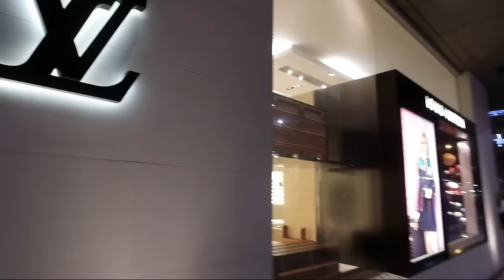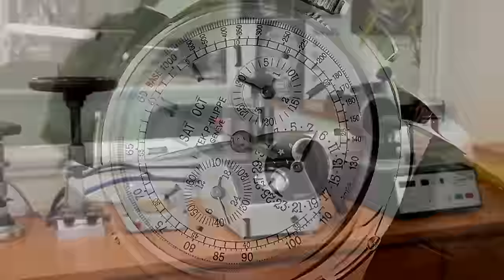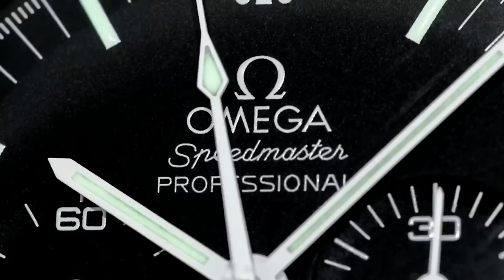ARCHIE REFLECTS - The anger of realising it was only marketing and not love